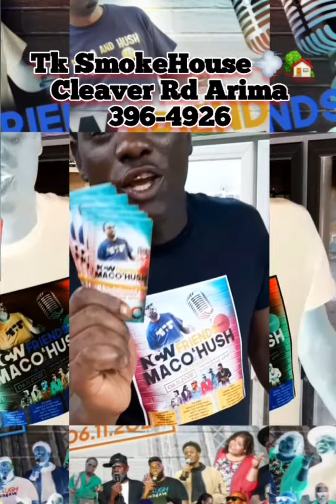GET YOUR TICKETS 🎟 🎫MACO AND HUSH The Concert Tickets 🎟 🎟 Hotline ☎️ 325-4912 $200